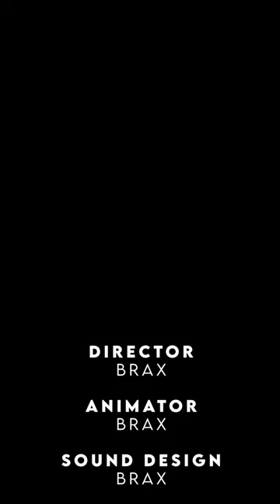The Trolley Problem - animated short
Do you let the trolley run over multiple people or intervene by pulling the lever and deciding another man's fate? The philosophical thought experiment may not have a right answer ... but what's the worst that could happen?

An original skit with Blender 3D and Adobe Premiere